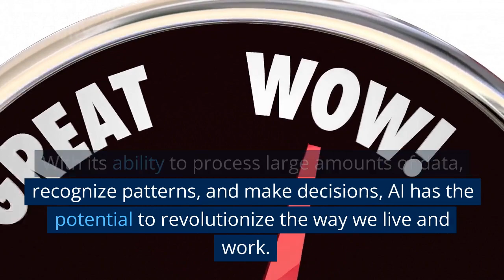Artificial Intelligence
Hello and welcome to the world of Artificial Intelligence, or AI.